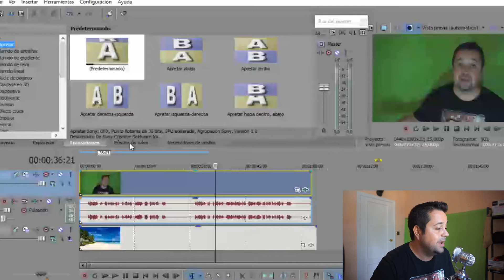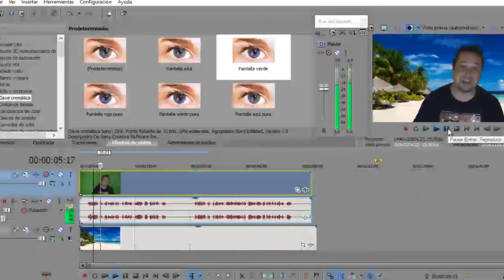Como hacer un fondo Croma casero DIY |Fran M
MUY BUENAS avispillas, como hacer un fondo croma o croma key casero, por menos de 3 euros EXTIENDE ABRIENDO AQUI
 usando sony vegas pro , espero que os ayude y os guste , muchisimas gracias a todos

---UNETE A VIDGROUP Y GANA DINERO CON TUS VIDEOS DE YOUTUBE ,